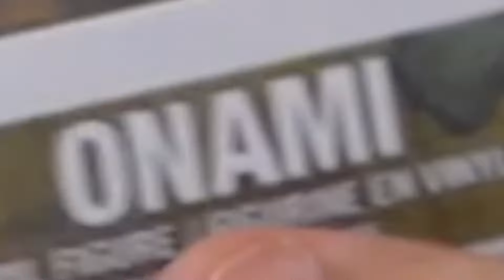Opening One Piece Mini-Figure Boxes until I Complete the Straw Hat Crew | Lucas ON Blox Fruits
Blox Fruits is an online game where players level up, acquire items, and battle NPCs. They use money and fragments, earning them through quests and raids. Fruits grant unique abilities but also have drawbacks like sea damage, mitigated by the shark race.